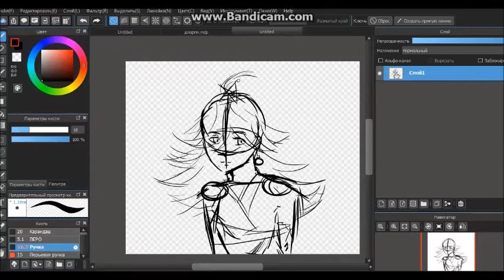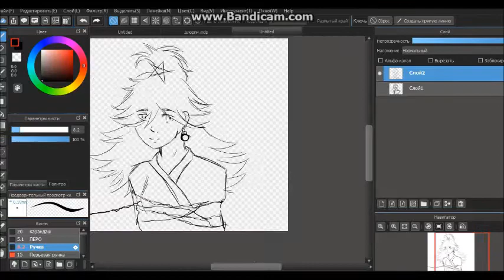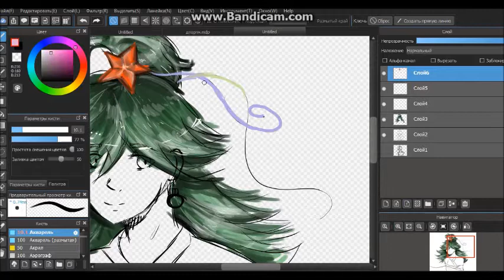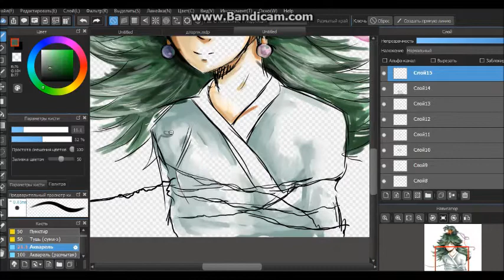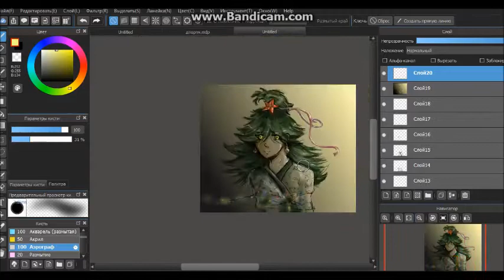hum!New Year tree| speedpaint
Посеял музыку для титров Т.Т
Так вот. Приближается 2018 круг ада по прикрытием Собаки, и я все таки надеюсь, что новый год пройдет лучше, чем в прошлый раз...И позапрошлый тоже...
ремарка от 2020 круга ада:
Ей нужен ремейк ей плохо звоните 911